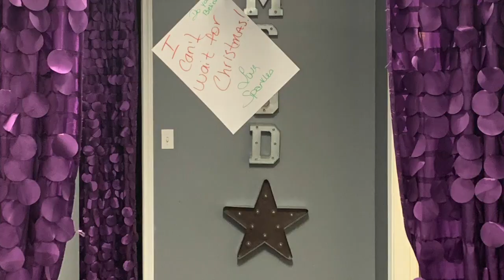MelRoe's Christmas 2019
These are just a few pictures of the holiday season at MelRoe's .  Merry Christmas and Happy New Year!!!